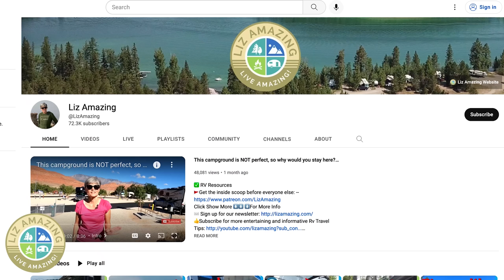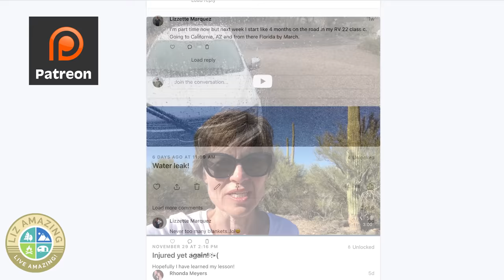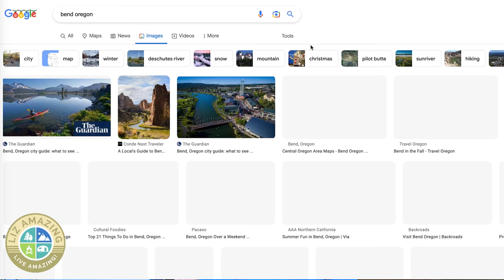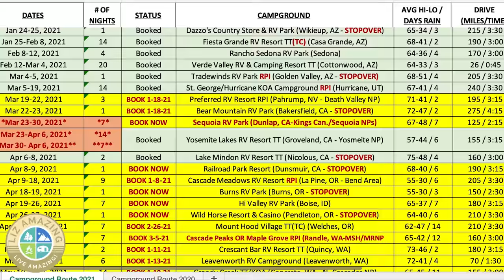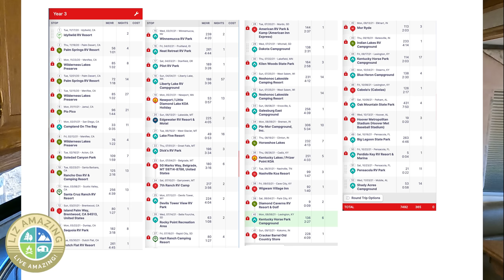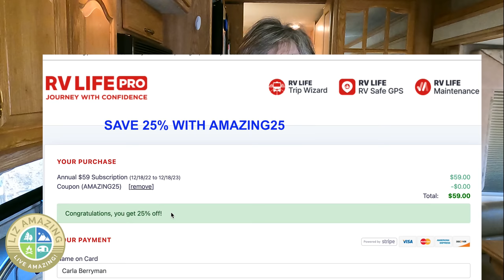5 Secrets to RV Life Trip Planning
✅ RV Resources

✅ VIDEO DESCRIPTION
Do you struggle with RV trip planning for long trips or as a fulltime RVer? Liz shares her secrets learned after four years of fulltime RVing.

🧲🧲🧲 LINKS  🧲🧲🧲

⏰ Timecodes
0:00 Intro. I almost quit RV life due to the hassle of trip planning
1:15 Begin RV trip planning with the end in mind
1:23 If fulltime, decide where you want to winter
1:38 Wintering in Florida campgrounds
2:06 Wintering in California campgrounds
2:17 Wintering in Texas campgrounds
2:38 Wintering in Arizona campgrounds
2:33 Decide on your travel theme, goal or purpose
3:40 Avoid the number one newbie travel mistake
5:02 The rule of 3 for RV travel days
5:32 How to pick stops when traveling with your camper
6:10 The best tool for making RV trip planning easier
6:29 RV Trip Wizard
7:10 Customizing RV Trip Wizard

Cathy Misze
Gallagher Price (Kyra)